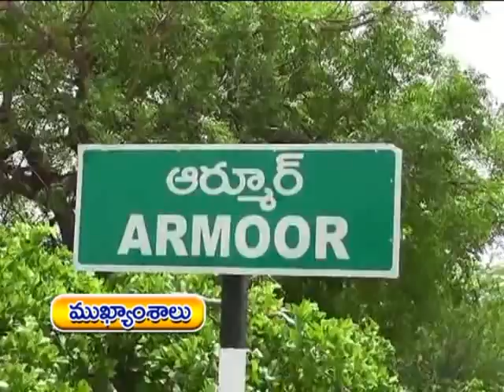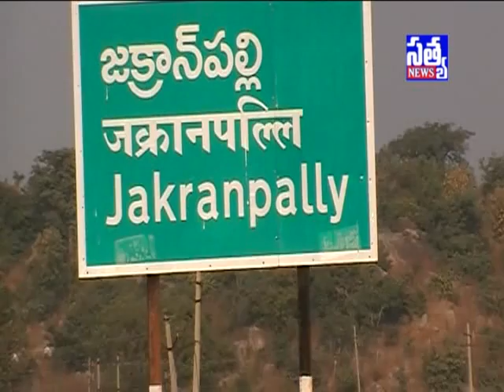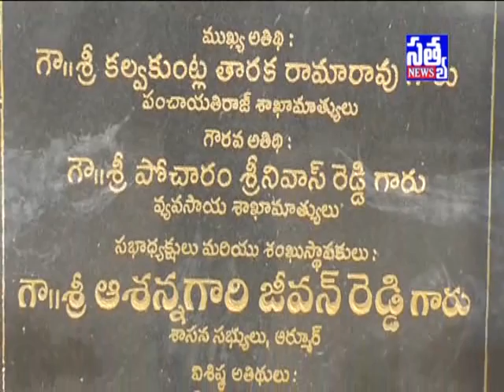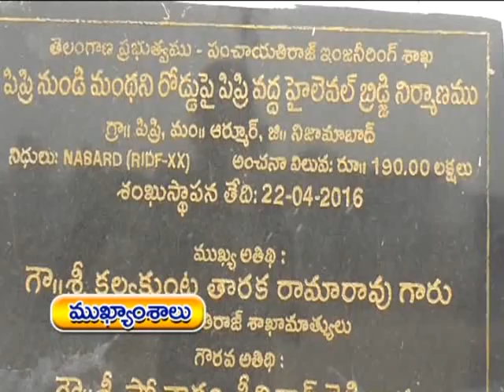SATYA DAILY NEWS ARMOOR || 04- 06- 2017